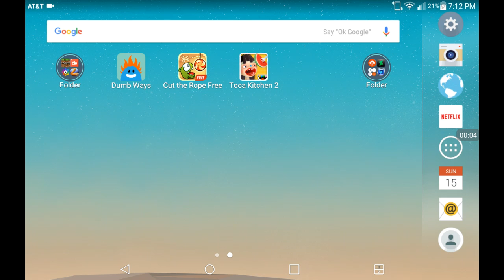I HAVE A GLITCH IN MINECRAFT!!!😣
If any of you guys have ever had this glitch tell me about it!